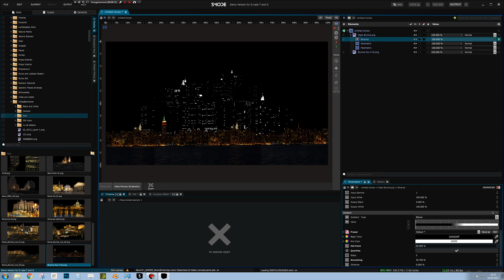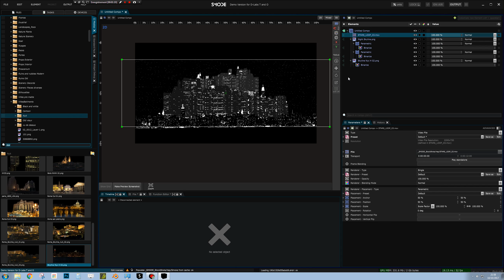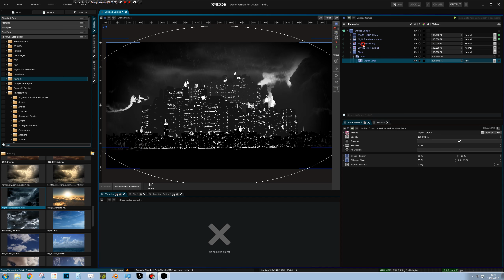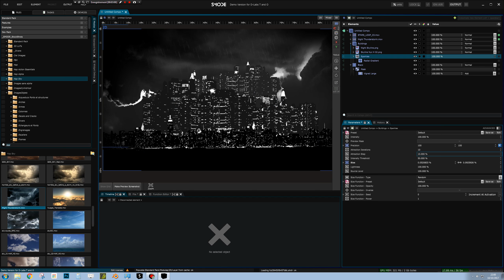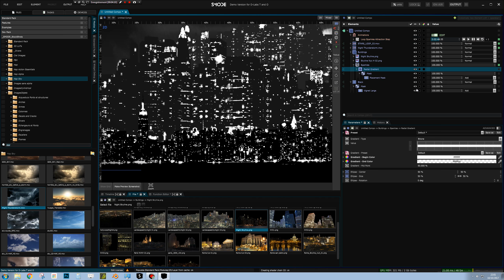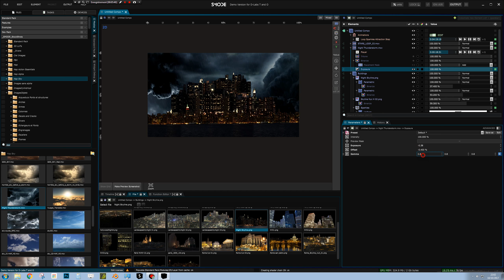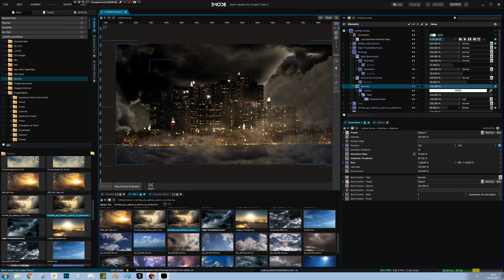Smode 7.7 Tutorial # 40 : Sparkles modifier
Create some life inside of your composition using the sparkle modifier. This modifier allow to spawn sprites on an image depending on the intensity of the source image. In this tutorial we'll see how to make alive buildings lights. But also some color modifiers.